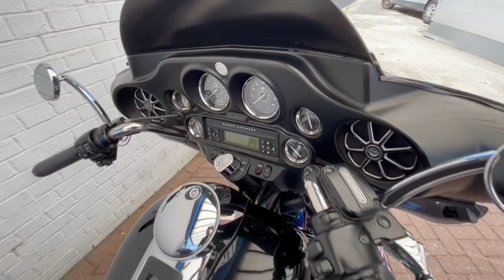2010 FLHTK Electra Glide Ultra Limited